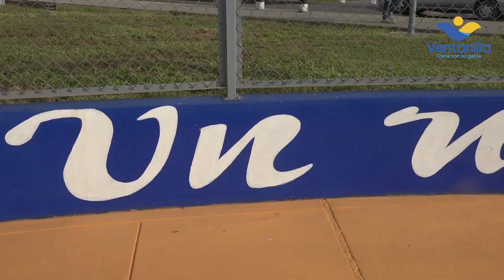REMODELACIÓN DE JUEGOS RECREATIVOS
Uno de los parques principales del distrito tiene ahora renovados juegos recreativos y mejor iluminación gracias a los trabajos de mantenimiento que realizó la municipalidad de Ventanilla. Se trata de la zona de juegos de la Plaza Cívica que fue abierto a decenas de niños quienes disfrutaron este momento. El alcalde Jhovinson Vasquez fue quien dio la bienvenida a los pequeños e indicó que lo mejor de esta actividad es ver “la sonrisa de oreja a oreja de los niños”. ¡Ventanilla crece con su gente!